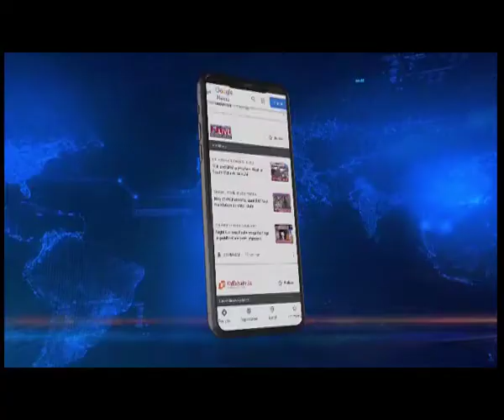पाकिस्तान में धमाका, सुसाइड अटैक में 4 की मौत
International | पाकिस्तान में मंगलवार को हुए बम धमाके में चार लोगों के मरने की खबर आ रही है। कहा जा रहा है कि यह ब्लास्ट एक 'सुसाइड अटैक' था। कराची शहर की यूनिवर्सिटी में मंगलवार दोपहर फिदायीन हमला हुआ। 4 लोगों की मौत हो गई है।